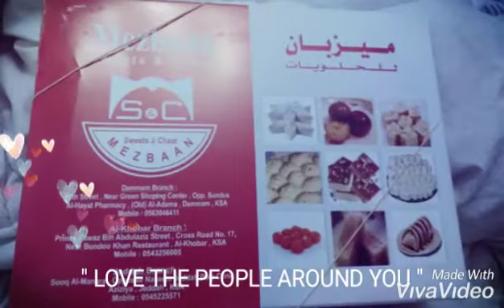EATING OUR FAVOURITE KIND OF SWEETS WITH SOME GOOD NEWS # FAMILY FUN TIME # NAZNIN SULTAN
Enjoy you best moment with your family and friend which make the happiness double .
Hope this new year will bring a lot of joy and success in everyone's life.

Song - MY BEAUTY (VERIVERY)